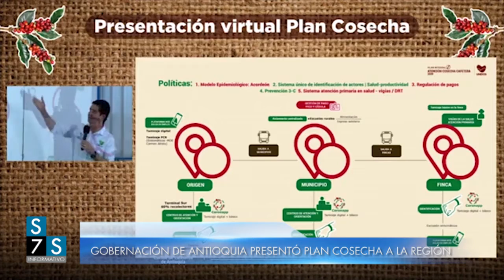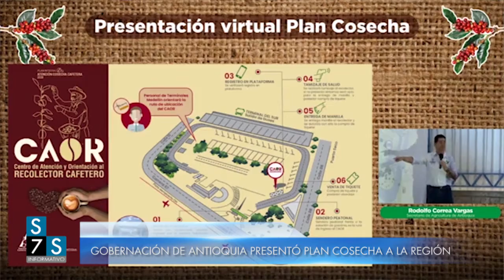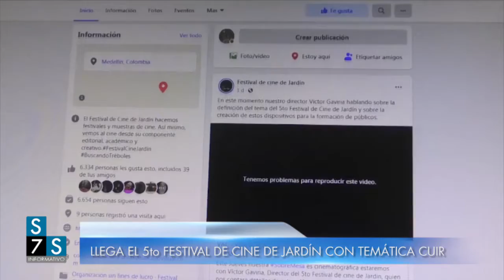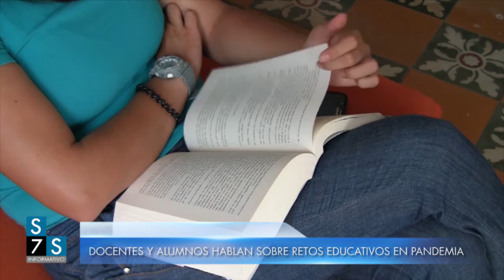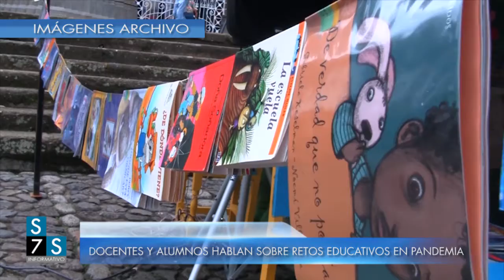SEMANA A SEMANA - AGOSTO 15 2020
En nuestra más reciente emisión de Semana a Semana:

♣ Primer caso positivo de Covid-19 en Jardín. ¿Cambiarán las medidas sanitarias tomadas hasta el momento?

♣ Gobernación de Antioquia presentó en Andes el Plan Cosecha 2020 para el suroeste antioqueño y las estrategias para mitigar la expansión del coronavirus durante este evento económico.

♣ Del 18 al 22 de agosto se realizará el Quinto Festival de Cine de Jardín que abordará el concepto cuir. Antena 4 y Redesur transmitirán parte de la agenda programada.

♣ Consultamos a estudiantes y docentes sobre el reto de estudiar desde casa durante los días de pandemia. Manifiestan preocupación.

♣ Beneficios del melocotón, la fruta de la longevidad.